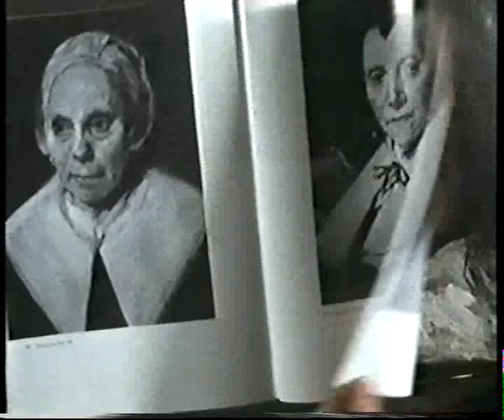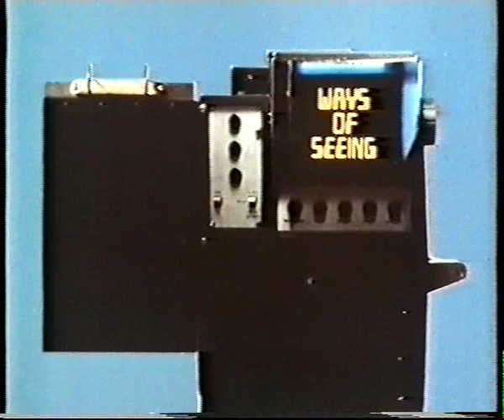WAYS OF SEEING (first episode) 4/4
more Berger